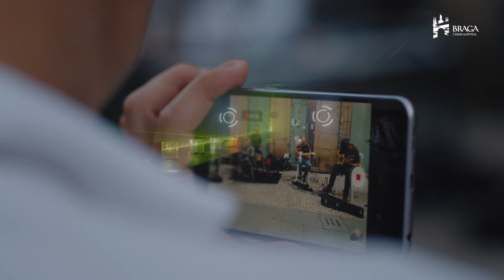Noite Branca Braga 2019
A Cidade de Braga viveu mais uma memorável Noite Branca. Bracarenses e visitantes usufruíram de um fim-de-semana repleto de Música, Arte, Cultura e muita animação.